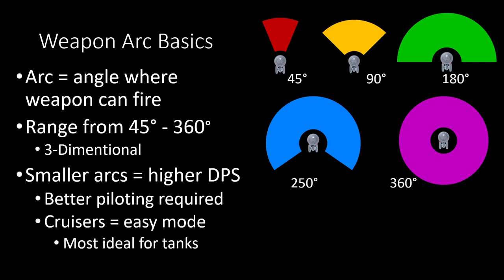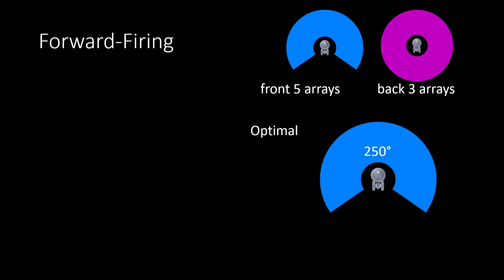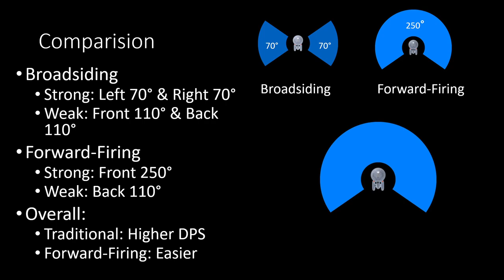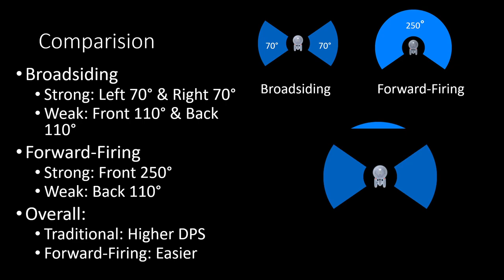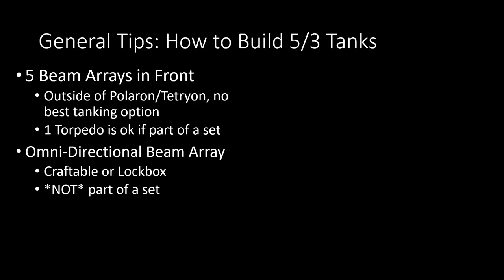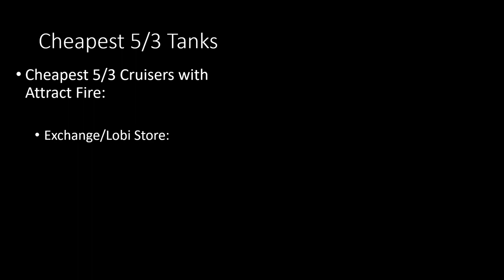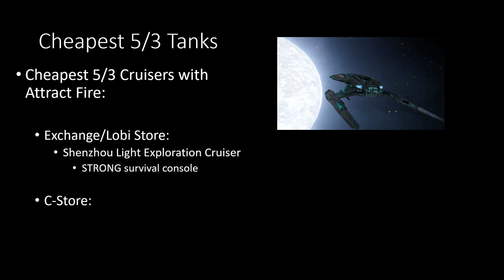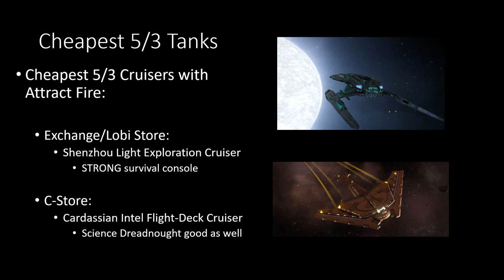Weapon Arcs & Tanking: Broadsiding vs Forward-Firing Tanks | Star Trek Online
Is there an easier method than broadside tanking for Star Trek Online? Watch this short video about the general tips & tricks I use to manipulate beam arrays in the game to not have to be constrained to broadside tanking in STO -- which overall is much easier to use and command in the game.

As I cannot find many other tanks using this strategy (and as this was the most frequently asked question in-game of the past week), I feel that some of you may not have gotten these basics tips from those in-game chats and my other videos on the channel; as a result, this subject is due a small video as a result.

If you like friendly chatter about all aspects of the game, feel free to check out Star Trek Online on Facebook

As a proud member of Alpha Squadron Elite, this is our Facebook & Twitter pages for those of you not already in our fleet/armada:

I recently started a Facebook page, mainly for posting updates as to upcoming content on the YouTube Channel. Still very new to it, but it may become good and strong eventually. Open to comments on YouTube, Facebook, Twitter, email, etc. for whatever your questions for tanking and survivability are in the game:

Time Codes for the various sections of this video (for those of you that don't wish to watch the entire video):
0:27 What will be covered in the video
1:13 Arcs Basics
2:09 Broadsiding
2:57 My Suggested Method (Forward-Firing) (5/3 Tanking)
4:16 Comparison
5:41 General 5/3 Tank Build
8:44 Cheapest 5/3 Tanks